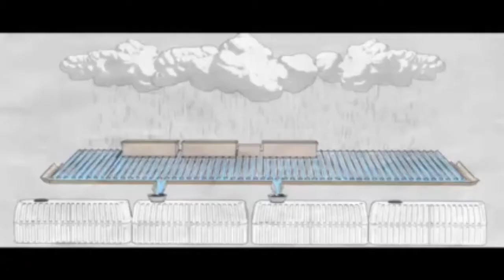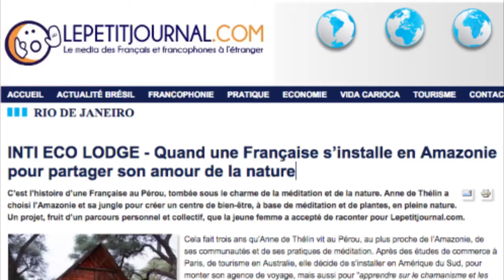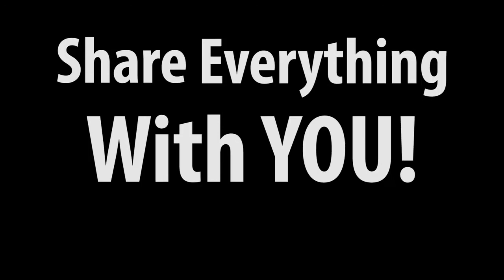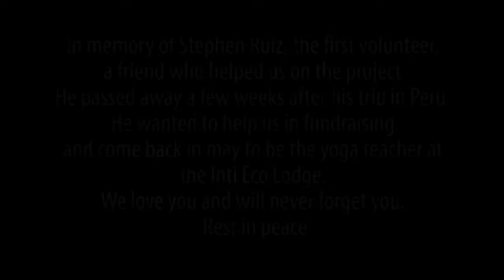Inti Eco Lodge - Presentation march 2015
Video of presentation for the first Indiegogo Campaign of march 2015.
Subtitles in : français, english, deutsch, español